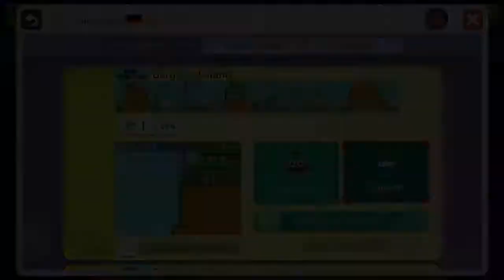Super Mario Maker #7: Level von LightDubify und Facebook Hackathon - Update 1.20!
Super Mario Maker #7: Level von LightDubify und Facebook Hackathon - Update 1.20! [720p/ONLINE]

ALLGEMEINE INFORMATIONEN ZU DIESEM SPIEL:

TITEL: Super Mario Maker (スーパーマリオメーカー; Sūpā Mario Mēkā)
ENTWICKLERSTUDIO: Nintendo Entertainment Analysis & Development Group No. 4
PUBLISHER: Nintendo
SYSTEM: Nintendo Wii U
GENRE: Level Editor, Jump’n’Run
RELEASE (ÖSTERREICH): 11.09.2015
METASCORE: 89%
MEINE WERTUNG: 98%